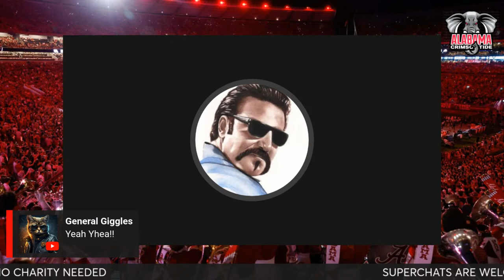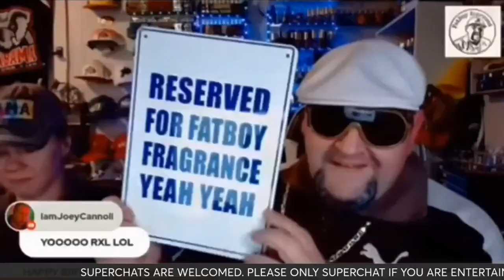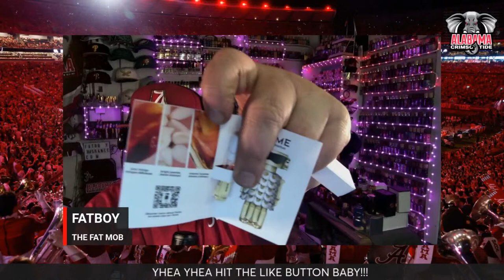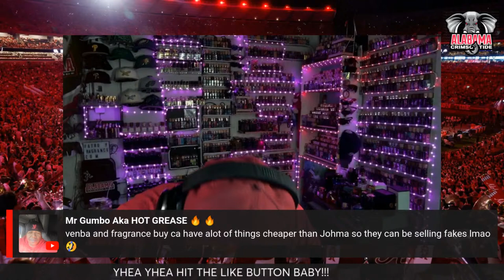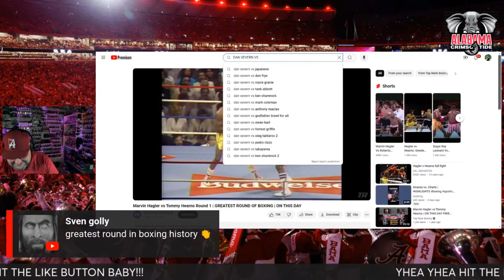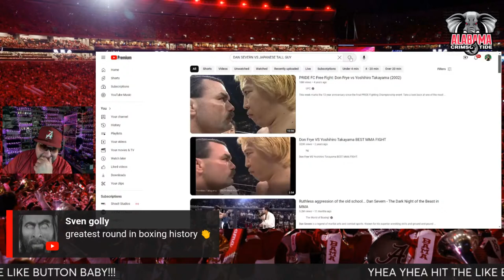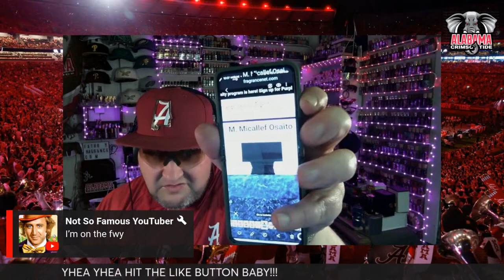NEW RELEASE INVICTUS PARFUM 1ST IMPRESSIONS LIVE